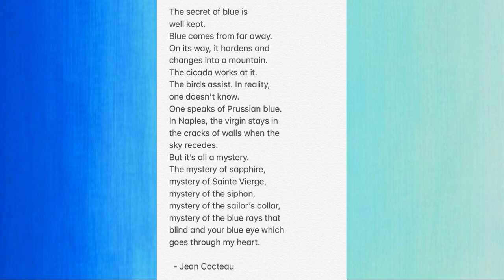Blue in Art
The scarcity of the blue mineral lapis lazuli drove the earliest adopters to seek new ways of producing blue through chemistry. Because it was a rare and expensive mineral to acquire up until the dawn of the Industrial Age, it’s often associated with royalty and divinity, which is partly why it is widely a favorite color today. Blue can have a variety of meanings and symbolize a diverse range of ideals depending upon a culture’s beliefs.

Largely, the color blue is considered beneficial to the mind and body. It is believed that it slows human metabolism, which produces a calming effect. Light blue is associated with health, healing, and tranquility while dark blue represents a more powerful, serious, but sometimes melancholic nature.